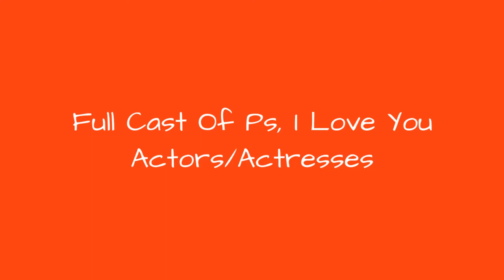Full Cast Of Ps, I Love You Actors/Actresses 🌟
PS, I Love You cast list, listed alphabetically with photos when available. This list of PS, I Love You actors includes any PS, I Love You actresses and all other actors from the film. You can view additional information about each PS, I Love You actor on this list, such as when and where they were born. To find out more about a particular actor or actress, click on their name and you'll be taken to page with even more details about their acting career. The cast members of PS, I Love You have been in many other movies, so use this list as a starting point to find actors or actresses that you may not be familiar with.The list you're viewing is made up of many different actors, including Bette Davis and Kathy Bates.If you want to answer the questions, "Who starred in the movie PS, I Love You?" and "What is the full cast list of PS, I Love You?" then this page has got you covered. This cast list of who was in PS, I Love You includes both lead and minor roles. {nodes}...more
0:00 - Intro
0:00:08 - Christopher Whalen
0:00:15 - Shepherd Frankel
0:00:22 - Marcus Collins
0:00:29 - Elli
0:00:36 - Nellie McKay
0:00:43 - Mike Doyle
0:00:50 - James Marsters
0:00:57 - Dean Winters
0:01:04 - Jeffrey Dean Morgan
0:01:11 - Harry Connick, Jr.
0:01:18 - Hilary Swank
0:01:25 - Lisa Kudrow
0:01:32 - Gina Gershon
0:01:39 - Judy Garland
0:01:46 - Bette Davis